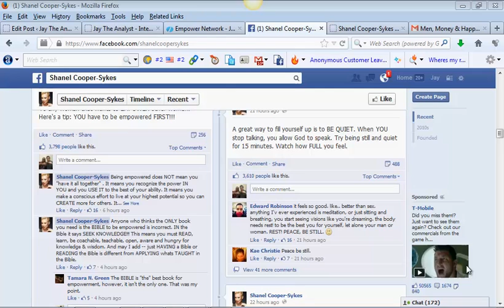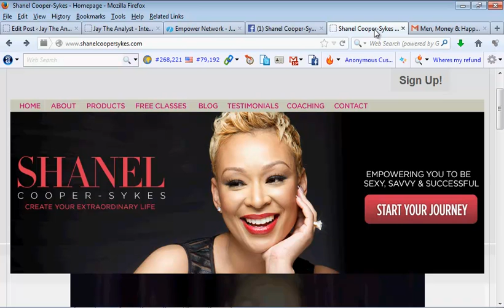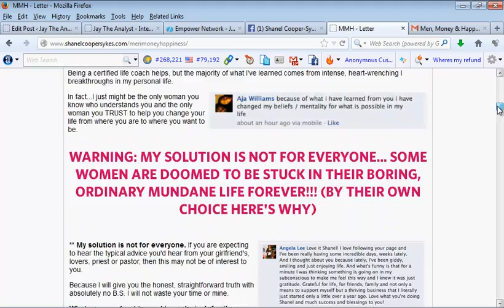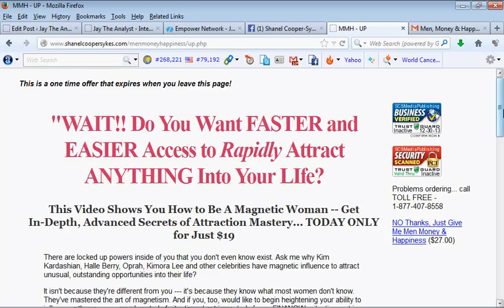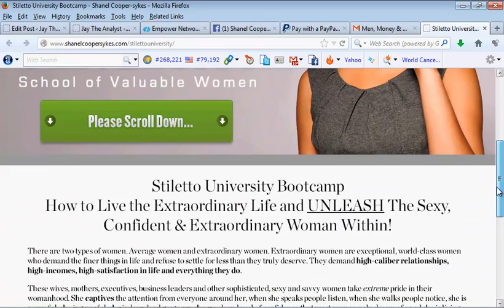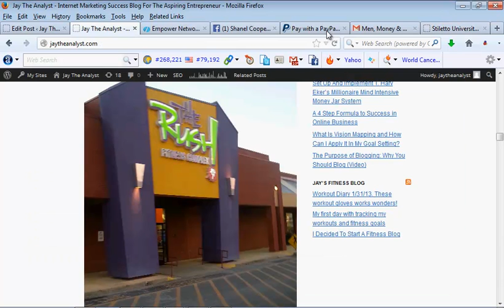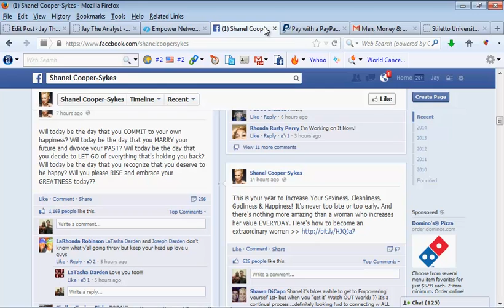How Shanel Cooper Sykes's marketing funnel teaches you how to create unlimited sales on autopilot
shanel cooper sykes books
shanel cooper sykes products
shanel cooper sykes personal development
shanel cooper
sykes self help
marketing funnel stages
marketing & sales strategy
sales on autopilot